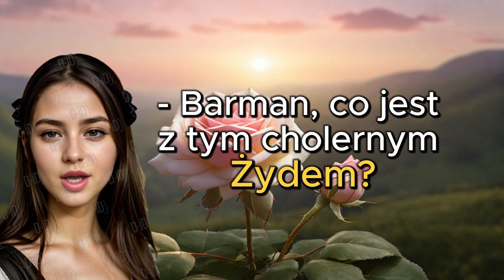Polski śmiech: podróż przez polskie żarty, czyli Dowcip Dnia ⛔️ 210